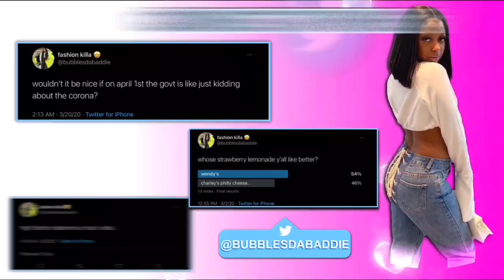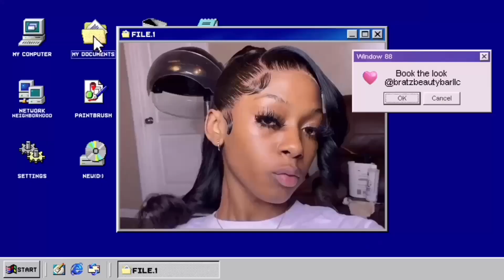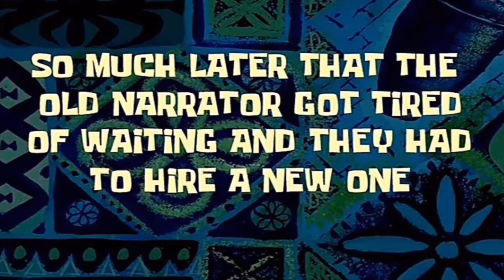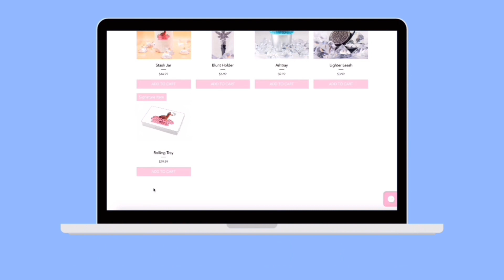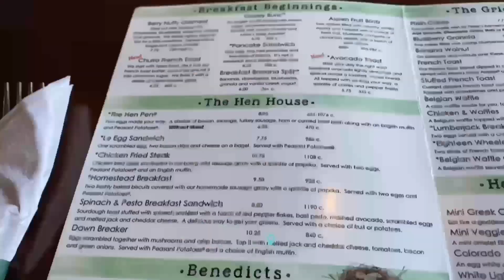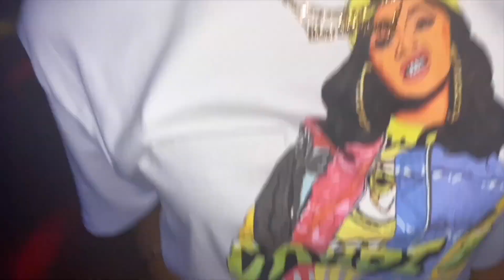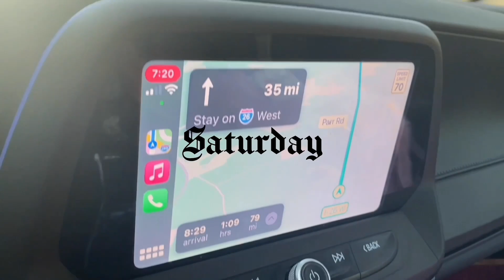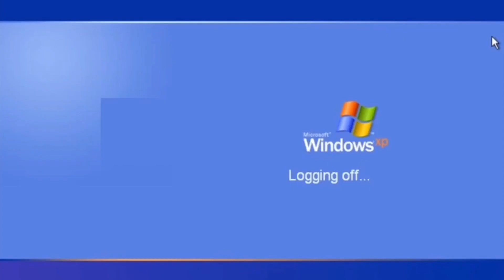REALISTIC week in my life (college life, birthday dinner, new hairstyle, bowling date)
Hey baddiessssss! 😁💜This week I took y’all along to my campus, hair appointment, dates, and to a birthday dinner. I’m a little random so turn on your post notifications so you will know when my next video drops!

see sneak peeks on ig: @bubblesdabaddie
shop with me on ig: @baddiethriftboutique

FAQ’s?
current sub count: 49.4k
camera: canon eos m50